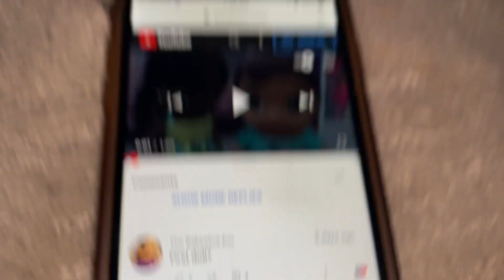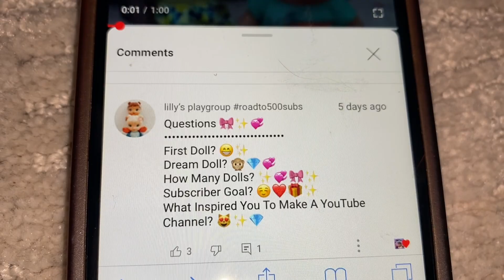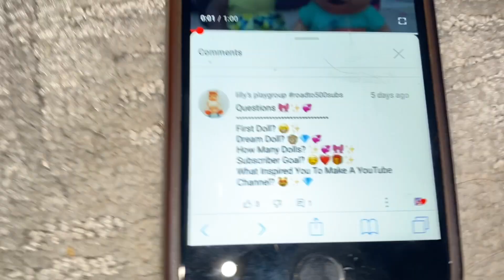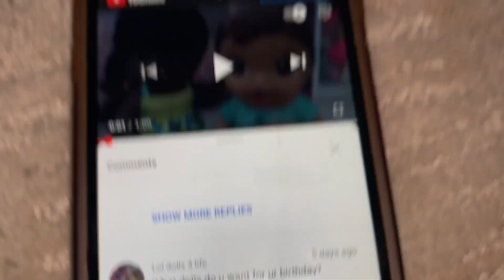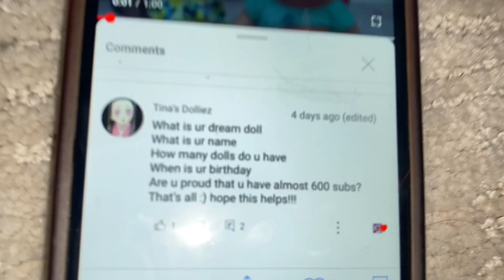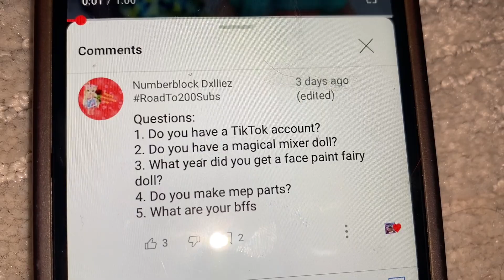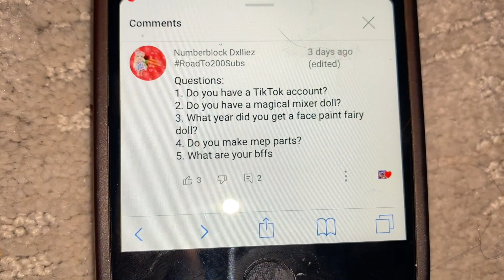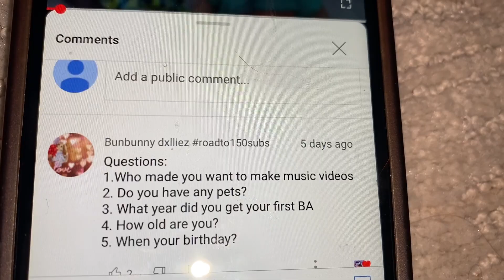Q And a answering your guys questions!!!